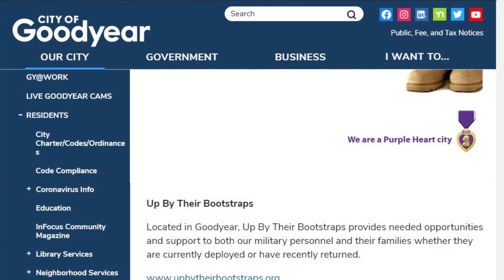Council Corner: Military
"Goodyear is proud to be the home of many active duty service members, veterans and their families." - Councilmember Wally Campbell